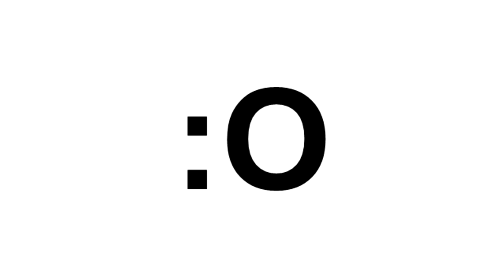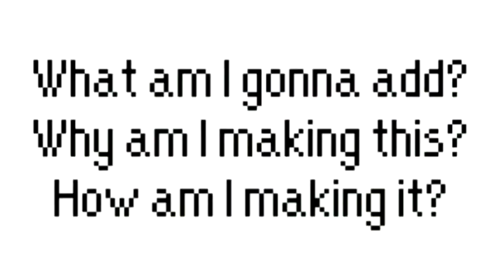Michael6's 25th Custom Sparta Source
I still can't help myself if ur comment me ;n;